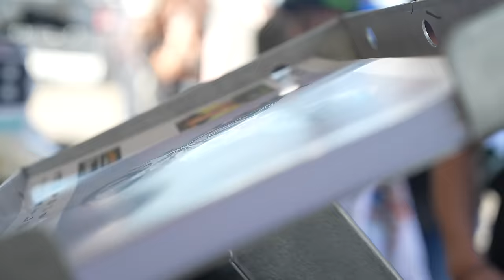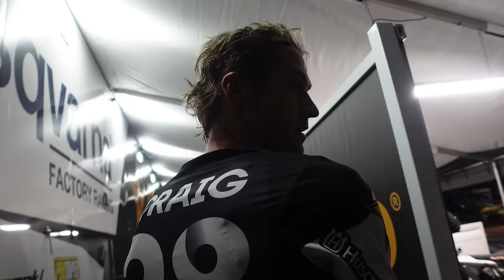ANAHEIM 2 TRIPLE CROWN | Round 4 Supercross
Heading back into Anaheim, Christian raced at Angel Stadium for the fourth round of the 2024 Supercross Season! With the track getting more and more challenging and adapting to more bike changes for the triple crown format, it made for an awesome night of racing and continuing to progress!

Hi there! Welcome to The Craig Family YouTube channel!

Paige & Christian Craig